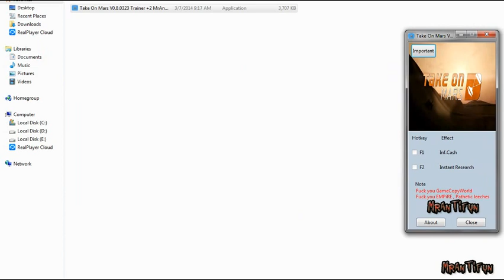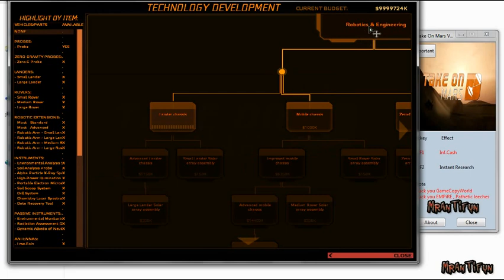Take On Mars V0.8.0323 Trainer +2